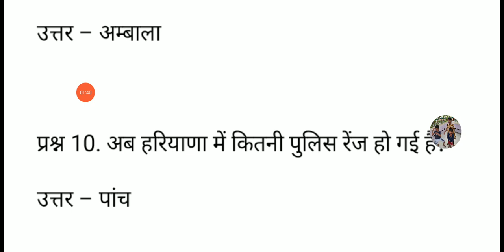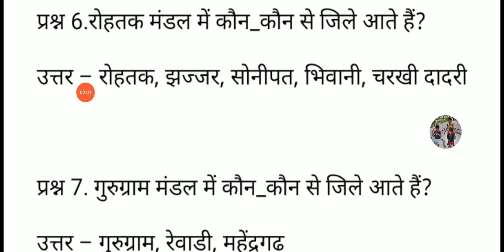TO THE POINT - HARYANA GK |[Part-02]